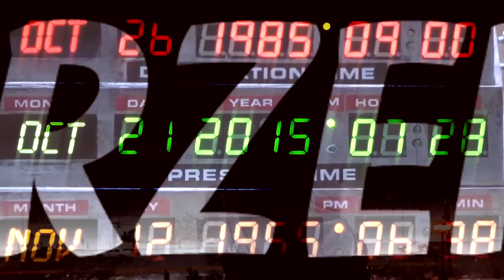Motocykliści ★SzybkieRecenzje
Recenzja najnowszego filmu Jeffa Nicolsa czyli The Bikeriders (2024).

Korzystam ze sprzętu:

Klawiatura: Logitech MX Keys
Mysz: Logitech G604
Słuchawki: Logitech G435

Miesiące tematyczne (RR):
2018: